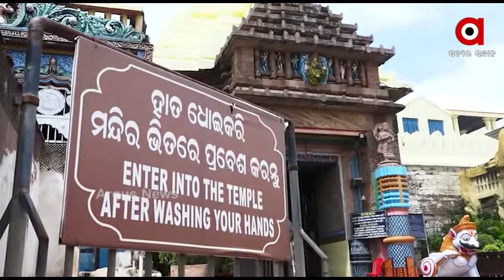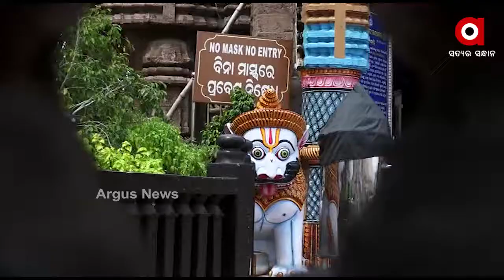ଶ୍ରୀମନ୍ଦିରକୁ ପାନ, ଗୁଟଖା ମନା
ଶ୍ରୀମନ୍ଦିରକୁ ପାନ, ଗୁଟଖା ମନା... ସଂକ୍ରମଣକୁ ରୋକିବାକୁ ପ୍ରଶାସନର ପଦକ୍ଷେପ । ମହାମାରୀ କବଳରେ ପୁରୀ ଶ୍ରୀମନ୍ଦିର । ସେବାୟତଙ୍କ ମଧ୍ୟରେ ବ୍ୟାପୁଛି କୋରୋନା... ଯାହାଦ୍ୱାରା ମହାପ୍ରଭୁଙ୍କ ଦୈନିକ ସେବାପୂଜାରେ ବାଧା ଉପୁଜିବା ଆଶଙ୍କା କରାଯାଇଛି... ଏଥିପାଇଁ ପ୍ରଶାସନ ପକ୍ଷରୁ କଟକଣା ଲାଗିଛି ...